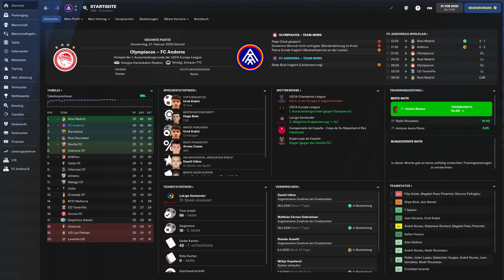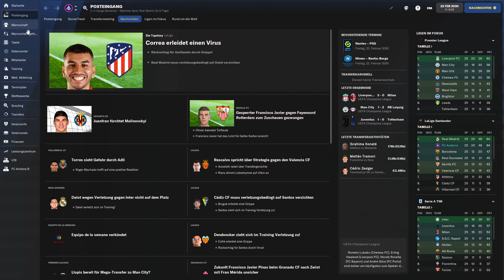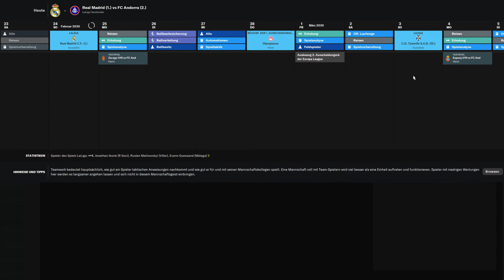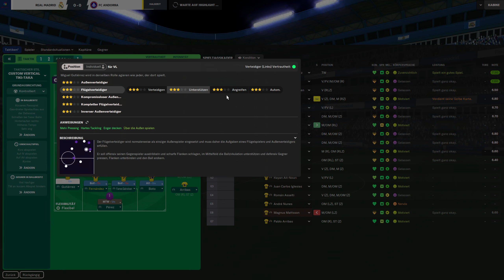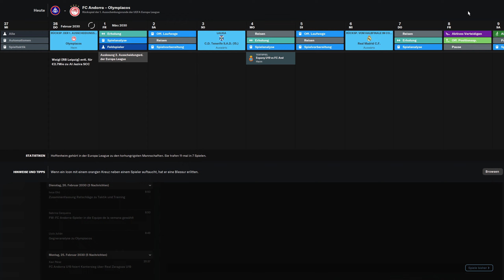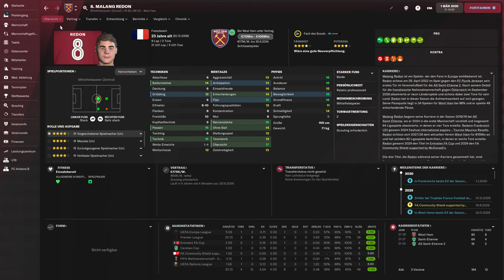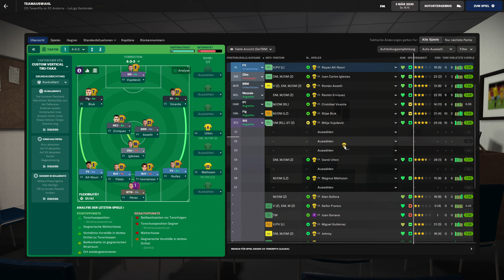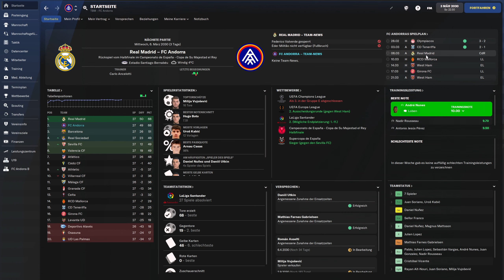FM22 | 144 - S9 | Vorentscheidung in LaLiga? | Football Manager 2022 [Deutsch]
Timestamps:
(00:00) Intro
(00:40) v Olympiacos Piräus
(07:40) Wochenablauf
(09:35) v Real Madrid
(18:30) Wochenablauf
(21:00) v Olympiacos Piräus
(28:35) Wochenablauf
(33:00) v CD Teneriffa
(40:05) Wochenablauf
(41:25) Outro